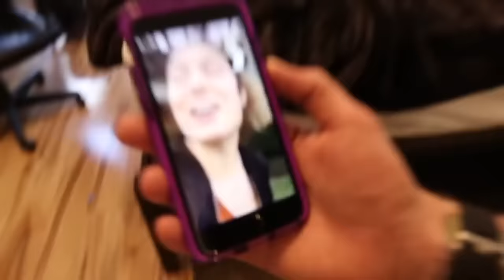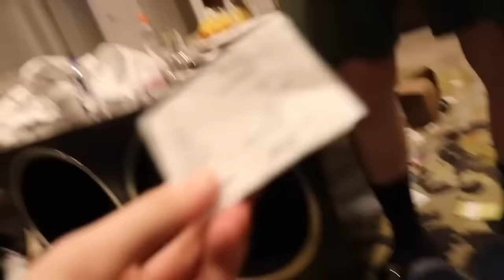2017 BEST MOMENTS OF SCOTTY SIRE IN DAVID DOBRIK'S VLOG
Way too much Scotty! These are all the best moments of Scotty sire in 2017 only of David's vlog. Scotty is one of my favorites.

INTRO- "10k - (feat. Dixxy) - Panthurr"

OUTRO- "4 - Ricky Montgomery"

^they both on x games mode